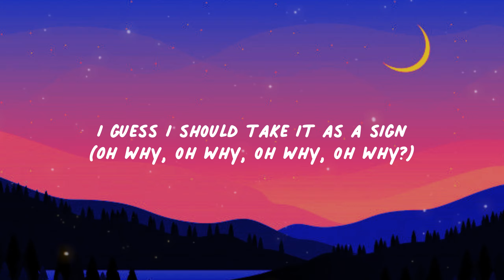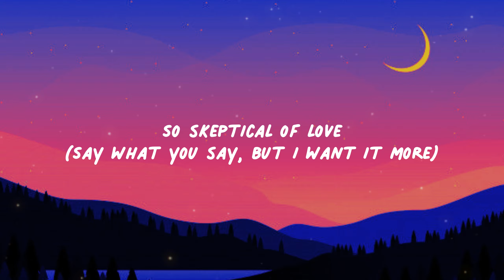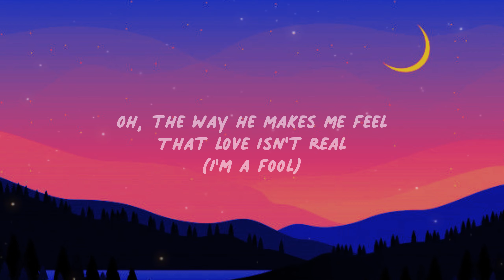FIFTY FIFTY - cupid(lyrics) Twin version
Description

Lyrics:

[Intro: Aran]

A hopeless romantic all my life Surrounded by couples all the time I guess I should take it as a sign (Oh, why, oh, why, oh, why, oh, why?)

I'm feelin' lonely (Lonely) Oh, I wish I'd find a lover that could hold me (Hold me) Now I'm crying in my room So skeptical of love
(Say what you say, but I want it more)

[Chorus: All]
Oh, the way he makes me feel that love isn't real Cupid is so dumb
I look for his arrows every day I guess he got lost or flew away
Been counting the days since November Is loving as good as they say?

Oh, I wish I'd find a lover that could hold me (Hold me) Now I'm crying in my room

[Chorus: All] I gave a second chance to Cupid But now I'm left here feelin' stupid
[Post-Chorus: All] (Cupid is so dumb)

[Bridge: Aran, Sio] Hopeless girl is seeking

[Chorus: All, Aran, Sio] I gave a second chance to Cupid